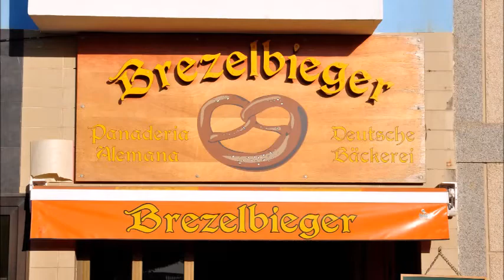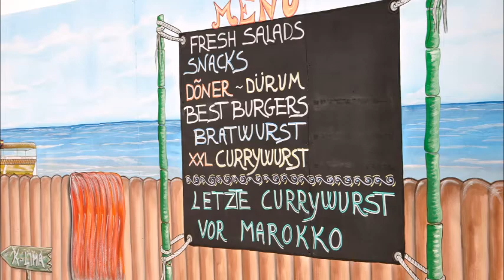Morro Jable - Jandia-Corralejo 2015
Urlaub Fuerteventura im Februar 2015